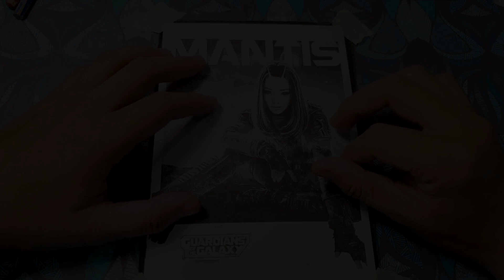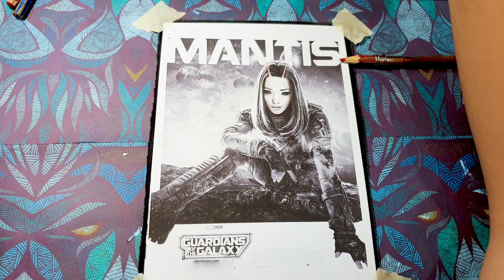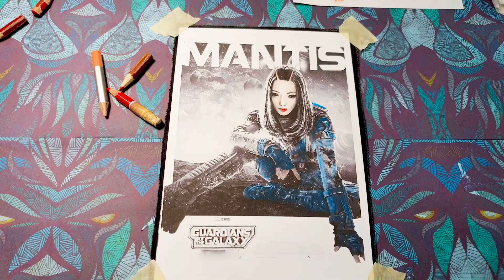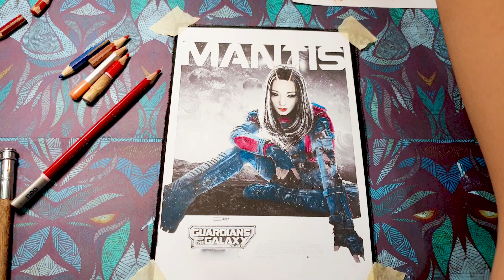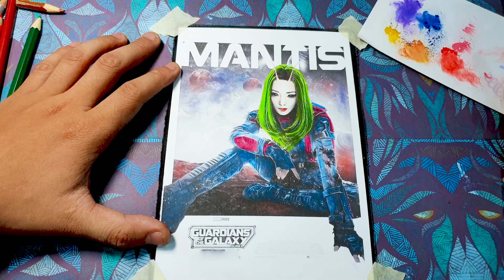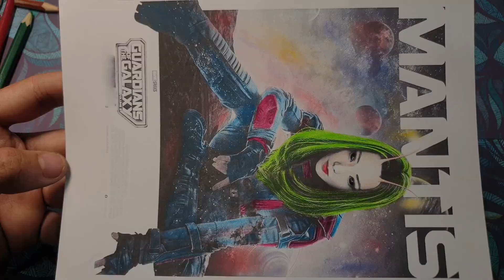Mantis, The Celestial Madonna - Reflect Determination that Comes from a Life Filled with Trials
Mantis, The Celestial Madonna
Mantis is a woman of extraordinary strength and grace. She stands tall with an air of confidence, her jet-black hair flowing around her like a mantle. Her eyes, deep and focused, reflect a determination that comes from a life filled with trials and challenges.
Mantis wears a sleek, green bodysuit that hugs her form, allowing her to move with unmatched agility. The suit is adorned with intricate gold accents, representing her connection to the mystical sect of Pama. Across her forearms and legs, you can see stylized patterns that echo her martial arts prowess.
Her hands are poised in a combat stance, fingers flexed and ready for action. Mantis emanates an aura of calmness, despite the intensity in her eyes. She is a warrior, but also a beacon of hope for the universe.
In the background, you can depict a cosmic landscape, with swirling galaxies and distant stars, emphasizing Mantis' cosmic significance as the potential Celestial Madonna.
Coloring Suggestions:
Mantis' bodysuit is primarily green, with gold accents along the edges and intricate patterns.
Her hair is jet black, but feel free to add shading to give it depth.
Her eyes could be colored in a vibrant shade of green, reflecting her connection to the mystical powers of Pama.
The cosmic background can be filled with various shades of blue, purple, and black to create a space-like atmosphere.